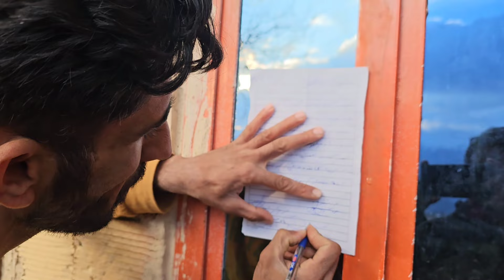Taking back the house from the man who threw out his mother and children